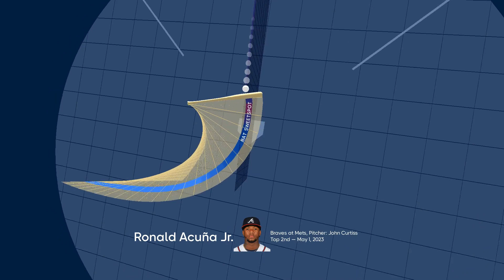Acuña Jr. la manda al tercer nivel en CITY FIELD | Béisbol Global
Ronald Acuña - HR (5)

Exit Velocity: 114.5 MPH
Launch Angle: 29°
Home Run Distance: 448 FT